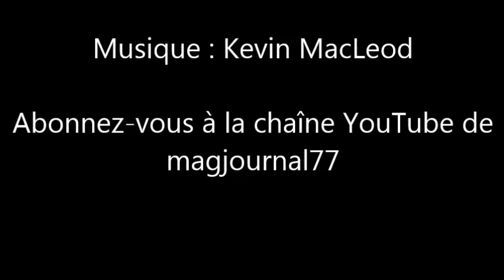Coupvray ► Maison brûlée : Patricia a tout perdu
Artiste : __url_artiste__